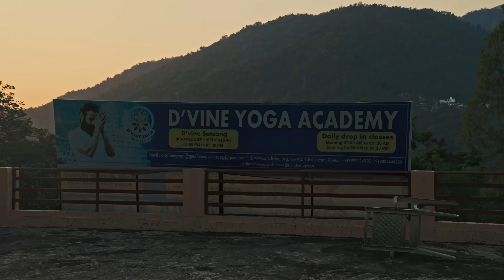I studied Yoga in India.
I participated in another Yoga Teacher Training Course (300h) and spent 1 month living close to Rishikesh (a yoga hotspot) in India. I had the most amazig time, meeting so many inspiring people and generally learning so much. I can recommend this experience to anyone who is willing to try something new. My ashram was amazing and there truly is nothing to complain about, as Swami Satchidanand and his team took care of everything.